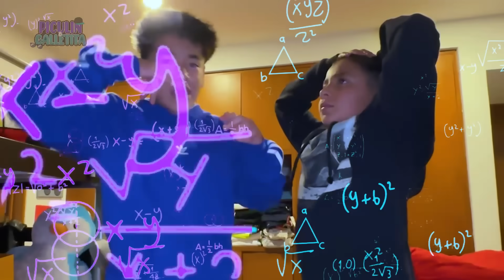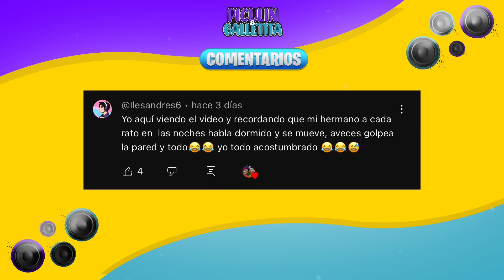BESÉ A UNA NIÑA EN LA ESCUELA *me expulsan*